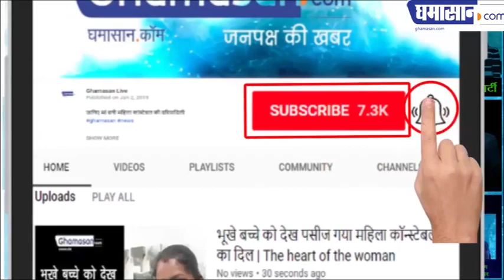Why Digvijay Said, MODI मुझसे डरते हैं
Why Digvijay Said कि MODI मुझसे डरते हैं
और भी क्या क्या कहा दिग्विजय ने